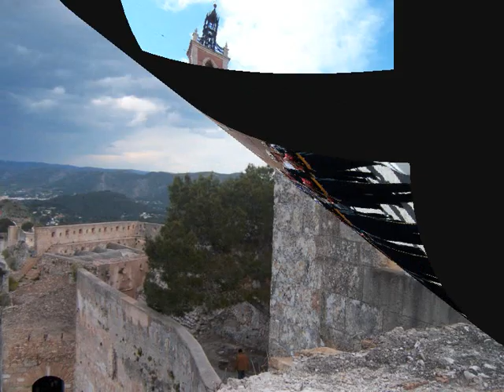Què vos passa valencians? Paco Muñoz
Que vos passa, que vos passa,
que vos passa valencians
el nostre País vol viure
sense perdre la identitat.

Era lliure i treballava
el vell regne valencià
però vingueren uns homes
i mataren aquell cant.
Nobles, bisbes i juristes
ens vengueren per un plat
de llentilles a Castella
i els seus costums castellans.

Poble de les Germanies,
poble nostre revoltat
ara saps com la noblesa
demostrà la lleialtat.
Hem patit segles de lluita
de matances i d'espant
perquè un poble nascut lliure
no sap viure empresonat.

Un mal dia des d'Almansa
ens vingué la novetat:
el vell Regne de València
era País conquistat.
Ja la llengua bandejaven
llevant-li oficialitat
i per just dret de conquesta
imposen el castellà.

Sempre ens han guanyat la guerra
els anomenats cristians,
als altres, ja ens diguen moros,
jornalers o assalariats.
Tinc ganes de fer història
i escriure-la en valencià:
una història on els vençuts
de tants segles guanyaran.

D'altres guerres hem patit
tot ha anat costera avall:
ens robaren la consciència
per això hem estat callats.
Alça't poble de València
i comença a caminar
perque un poble nascut lliure
no pot viure empresonat.